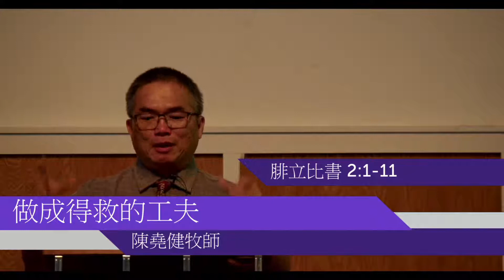【做成得救的工夫 --- 生命的道在彼此關係上的彰顯】 腓立比書 2:12-18-陳堯健牧師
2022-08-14 在信息中敬拜 做成得救的工夫 --- 生命的道在彼此關係上的彰顯 陳堯健牧師
腓立比書 2:12-18

信息大綱
I. 為何要做成得救的工夫 (2:12-13) ?
II. 如何能做成得救的工夫 (2: 14-18) ?
A. 被帶領的要活出生命的道 (vv. 14-16)
B. 帶領人的要完全獻上自己 (vv. 17-18)

 本週金句  腓立比書 2 : 15-16a
使你們無可指摘，誠實無偽，在這彎曲悖謬的世 代做神無瑕疵的兒女。你們顯在這世代中，好像 明光照耀，將生命的道表明出來。

歡迎奉獻來 一起參與我們的宣教事工(請注明多媒體事工)